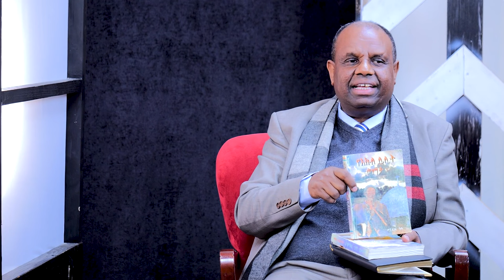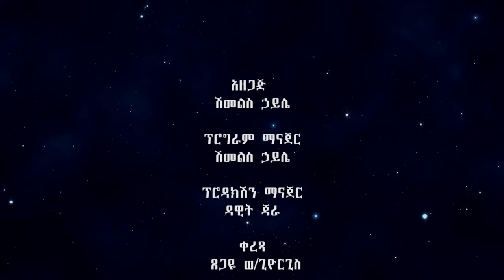ኩሪፍቱን በተመለከተ አባቶች ምን ይላሉ ይህንን ውይይት ይመልከቱና ሃሳብዎን ያጋሩን